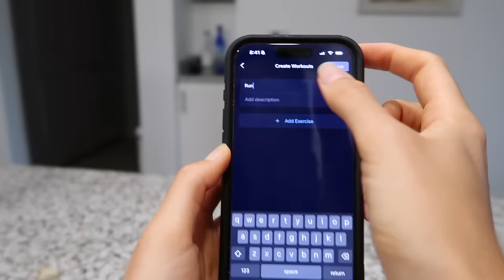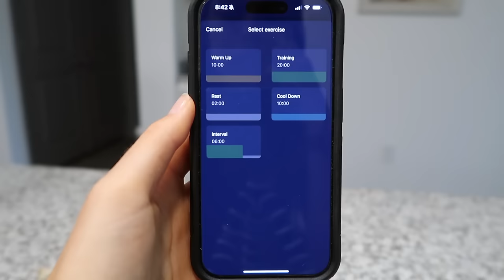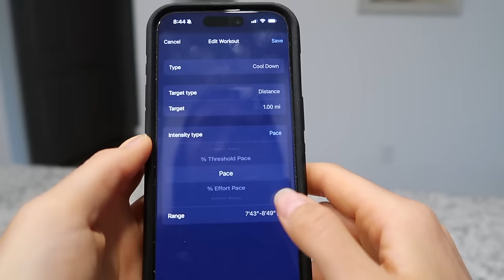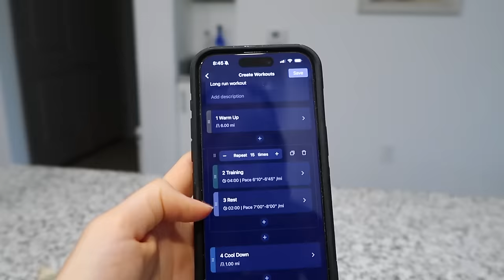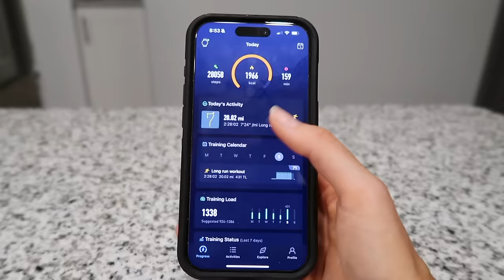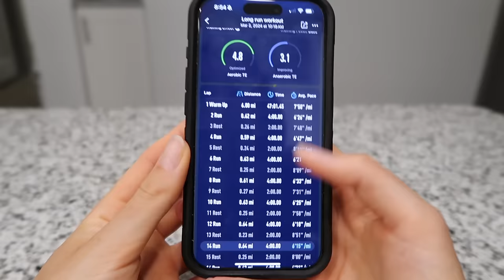BOSTON MARATHON 2024 TRAINING DAY. Long run workout, running fuel, post run recovery, HR data.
Welcome to a day in my life while training for the 2024 Boston Marathon. Links can be found below: